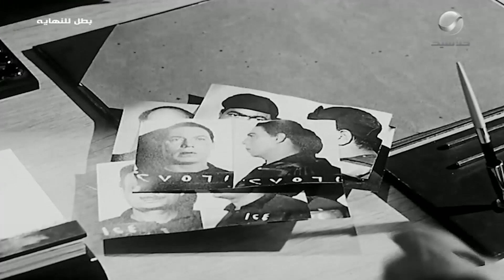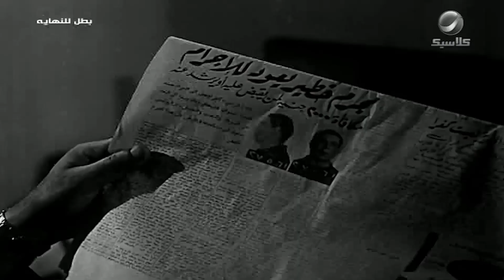موقف يغير حياة إنسان.. مشهد من فيلم بطل للنهاية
فيلم بطل للنهاية
بطولة: فريد شوقي - ليلى طاهر - محمود المليجي - توفيق الدقن
إخراج: حسام الدين مصطفى
Follow Rotana Classic